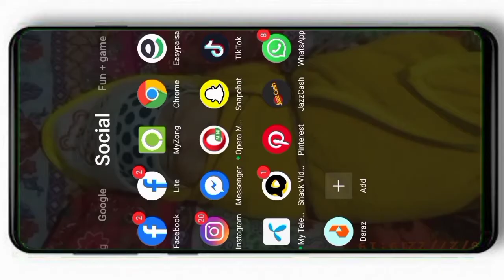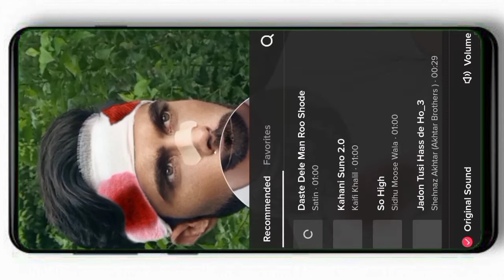Double Layers TikTok New Trend | Trend Editing Double Layers video editing Viral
➪ Hello guys.
Technical Syedz143

Hello Friends in today Tiktok video edit tutorial I'll tell you how to make tiktok new trending Double Layers TikTok New Trend  ? effect transition video in capcut  Tiktok New Trend wali video kaise banaye 2022

🔴 QUERIES SOLVED -
Tiktok Viral Video Editing
Tiktok Double Layer Video Editing
 tiktok double layer video
tiktok viral video
 tiktok video
tiktok video editing,
tiktok double layer effect